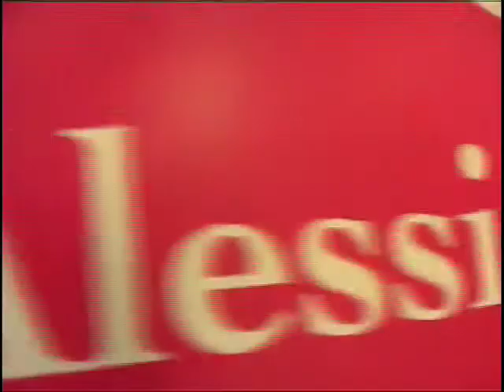Fondazione Alessio Tavecchio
Video di presentazione della Fondazione Alessio Tavecchio